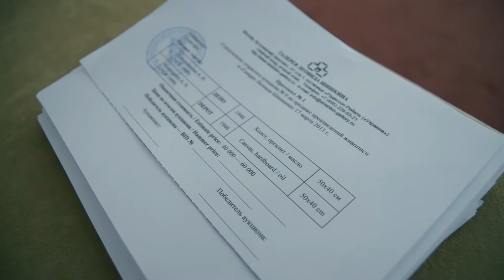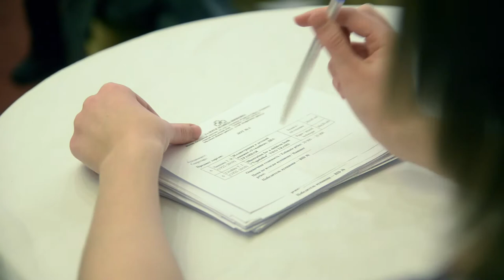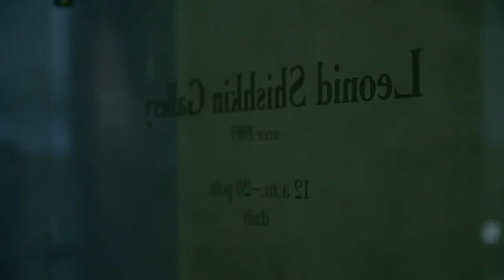Auction at the Leonid Shishkin Gallery